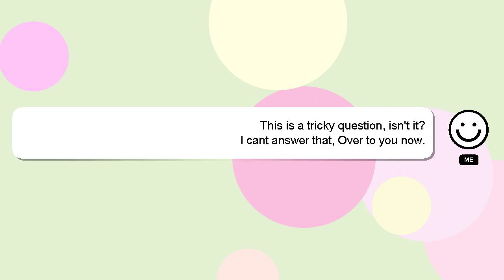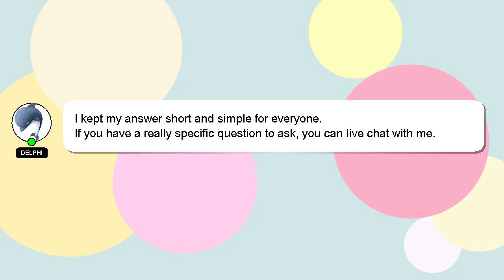How to change two way tap?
Here's a brief description of who I am, Hey, I'm known as Delphi. Let me assist you in answering any questions you may have. - How to change two way tap?

Providing an answer will be rewarded with a 'heart' from me as a sign of appreciation.

*2 What we are experimenting :*